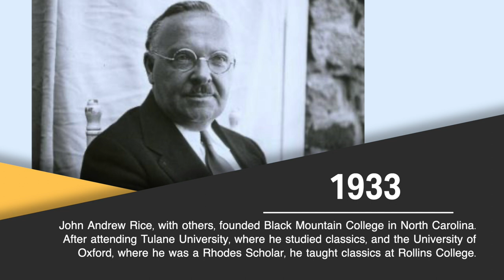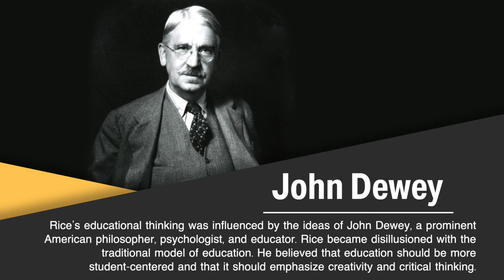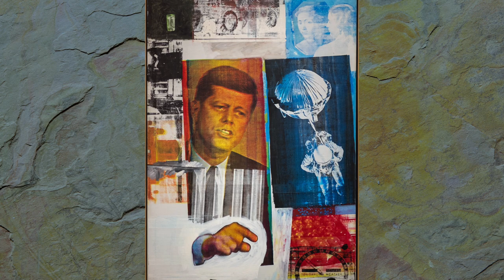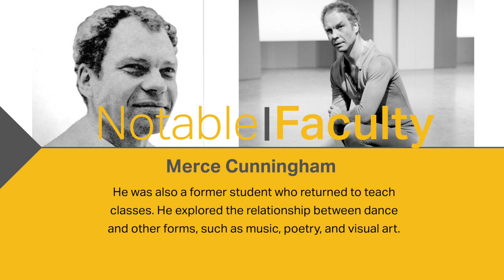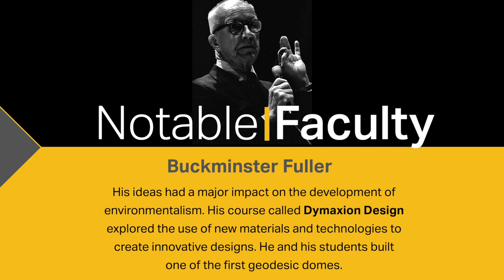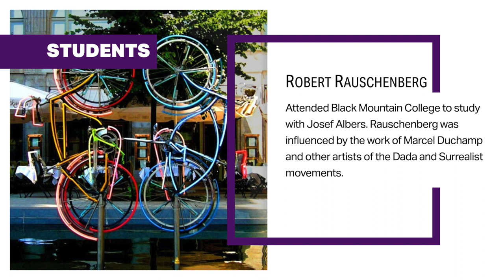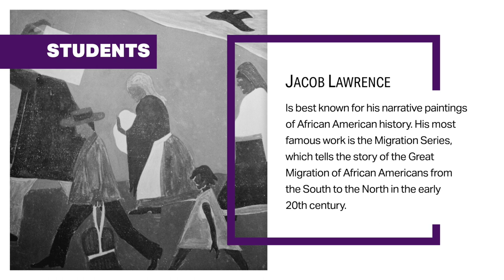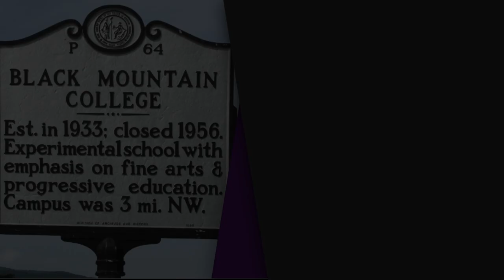Highway Historical Markers - Black Mountain College - the people, the innovations, the influences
Experiential, collaborative, and interdisciplinary learning are common concepts debated in curriculum design. Many of those concepts can be traced back to Black Mountain College. In 1933 the college embarked on a radical experiment in education that emphasized creativity, experimentation, and interdisciplinary study, which had a lasting impact.

Educator John Andrew Rice, with others, founded Black Mountain College. He saw the traditional model of education as being rigid and authoritarian. He believed that education should be student-centered and should emphasize creativity and critical thinking.

The faculty and students helped establish and shape the aesthetic of the postwar era. They included many influential artists and thinkers like Josef and Anni Albers, who fled Germany with the rise of the Nazi Party.

Faculty also included John Cage, a key figure in experimental music and dancer and choreographer Merce Cunningham, one of the most important figures in modern dance. Both were also students. Writers included Robert Creeley, a renowned American poet and writer associated with the Beat Generation and poet M.C. Richards, an advocate for the integration of art and life through her work in ecopoetry. Buckminster Fuller taught courses, including design, architecture, and technology. He and his students built one of the first geodesic domes. Robert Rauschenberg bridged the gap between painting and sculpture. He is known for his works that combine painting, sculpture, and found objects. Jacob Lawrence is known for his narrative paintings of African American history. His most famous work is the Migration Series.

There is no such thing as an empty space or an empty time. There is always something to see, something to hear. In fact, try as we may to make a silence, we cannot. —John Cage